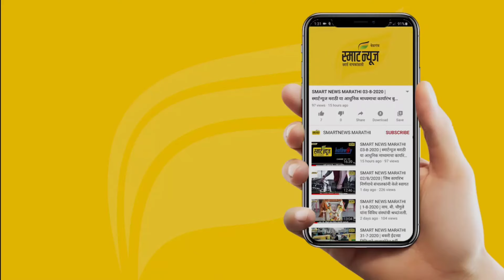स्मार्ट न्यूज मराठीचे आजचे बुलेटीन दि. 01-07- 2024